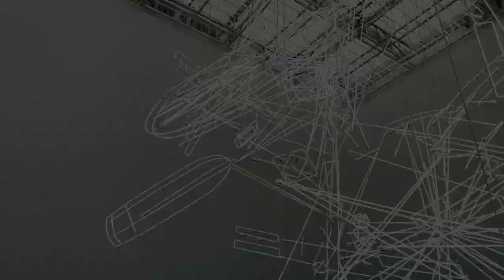Cerith Wyn Evans No realm of thought… No field of vision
Cerith Wyn Evans exhibits 'No realm of thought… No field of vision' at the White Cube gallery, Bermondsey.